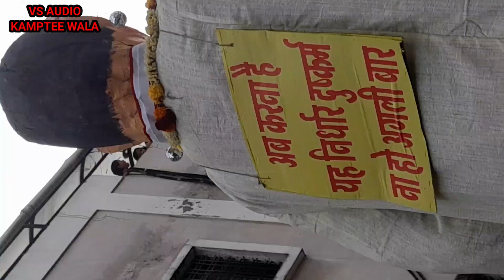marbat Biggest festival of Nagpur Marbat 3/09/2024